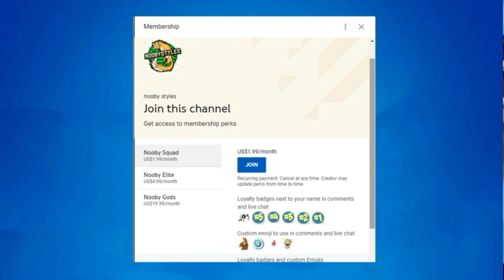*GLITCH* How To Get Everything For Free (Fortnite Chapter 3 Season 2)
What's up guys, In today's video I'm showing you guys a glitch that gives everything for free in fortnite. This glitch will give everything for free like skins, gliders, emotes, backblings and etc. this glitch works with any platform PlayStation, Pc, Xbox, Switch and mobile.

To enter the free account/free item shop gifts giveaway. follow these 3 steps.
             2. Like the video

I hope you guys have a good day!